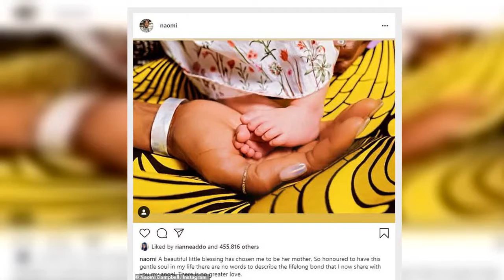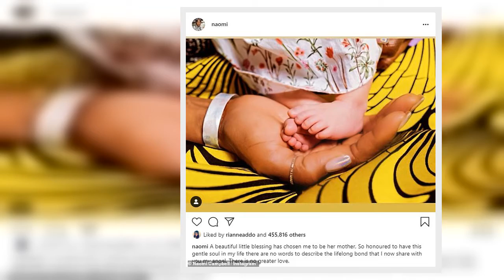'My love's first steps': Naomi Campbell, 52, shares rare snaps of her 12-month-old daughter walking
Naomi Campbell took to Instagram on Sunday to share rare snaps of her 12-month-old daughter.
The supermodel, 52, who has not yet made the youngster's name public, gushed to her 12.9M followers as the little one took her first steps.
The tot strutted her stuff next to her famous mother, who lovingly held her hand as they trotted with their backs to the camera through lush grounds.
Naomi donned an all black ensemble as her luscious long locks fell down past her shoulders poker straight.
Th